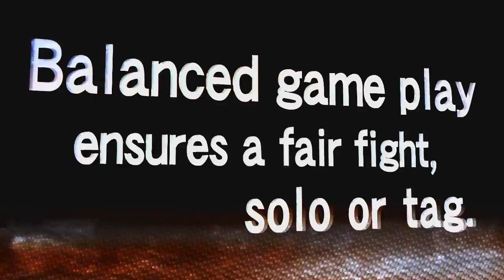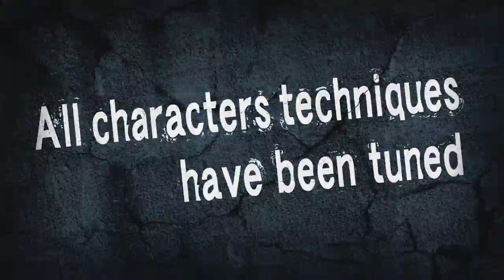TEKKEN TAG TOURNAMENT 2 Unlimited Arcade Trailer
TEKKEN TAG is back and better than ever with TEKKEN TAG TOURNAMENT 2 Unlimited. The sequel to the smash hit improves upon the original game's tag mechanics with seamless tag combinations as well as four-player tag battles. TTT2 Unlimited features technique modifications for characters to create more balanced and exciting battles. No partner? No problem! Use your favorite character and test your skills against two opponents in the 1 vs 2 game mode. Players can also fight solo in the 1 vs 1 game mode. Pair Play machines bring the tag battle to life with up to four players tagging and fighting it out for victory.